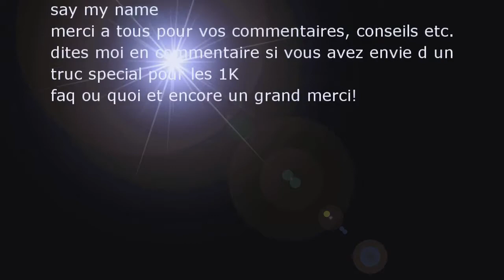[AMV] 1K [36]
aaah on les a enfin mercii bcp a tous !
et j avoue honnêtement que j ai commencé cet amv y a super longtemps (parce que je suis bloqué a 900 depuis un bail) Xd
ducoup dans cet amv y a des passages que j ai fait y a longtemps et que j ai eu la flemme de changer j espère que vs comprendrez sur ce merci encore
ps : dédicace a nistix  ;-P
Fait avec sony vegas pro et filmora